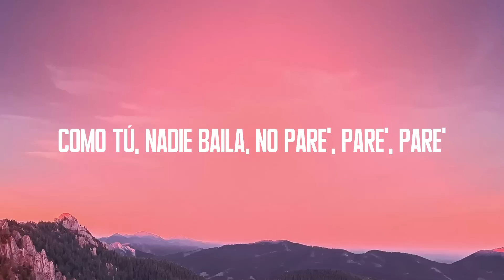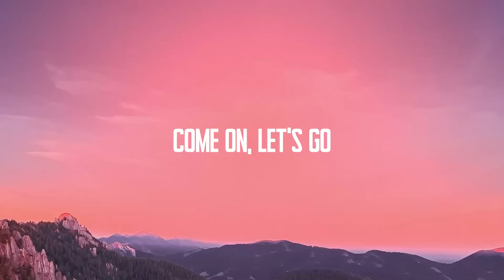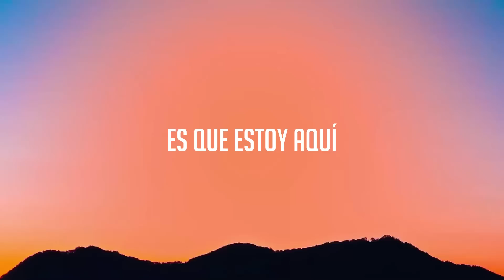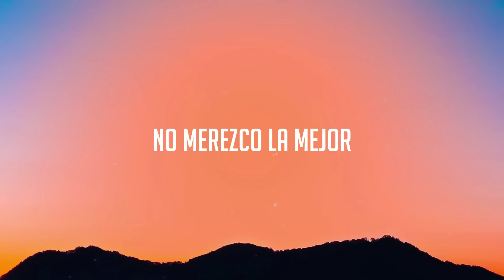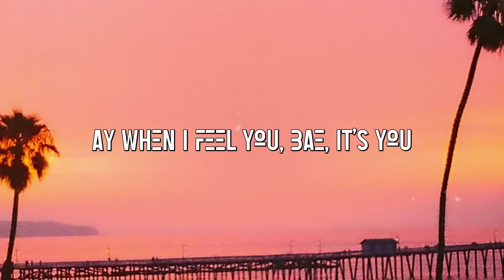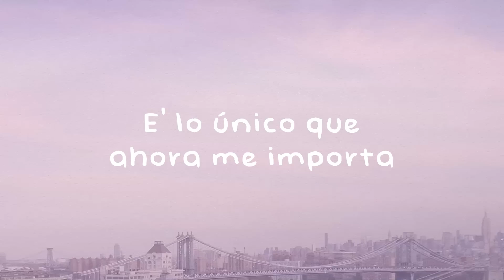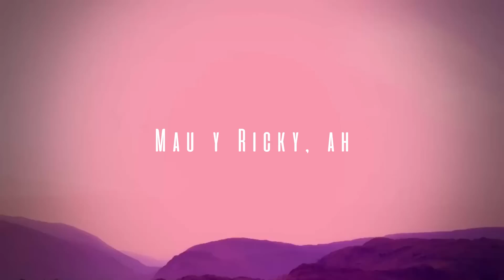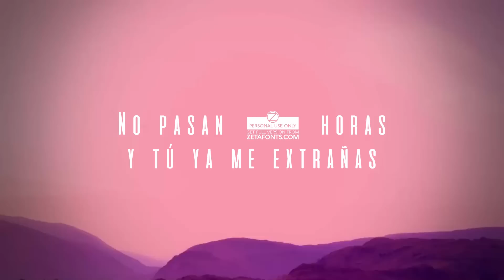BAILAR CONTIGO - Black Eyed Peas, Daddy Yankee (Letra) 🍬